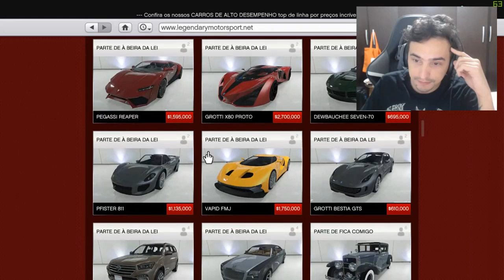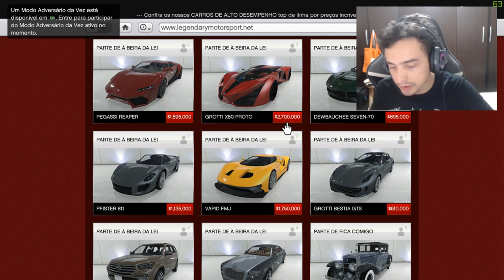Novo carro super TEZERACT o super mais carro do GTA 5 Online